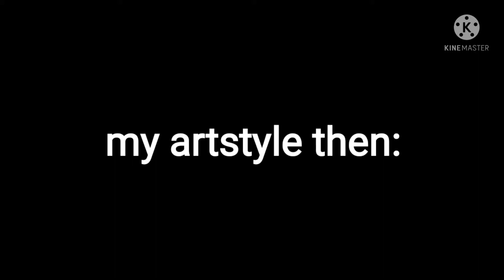WHAT HAPPENED TO MY ARTSTYLE.???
ALL I CAN FUCKING DO IS DRAW STICKMAN NOW
THIS QUARANTINE HAS CHANGED ME.